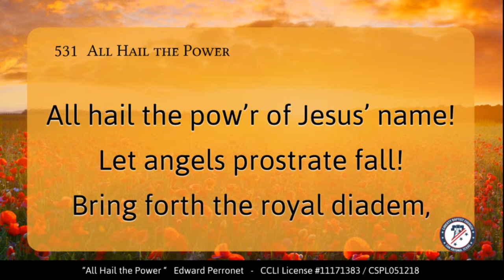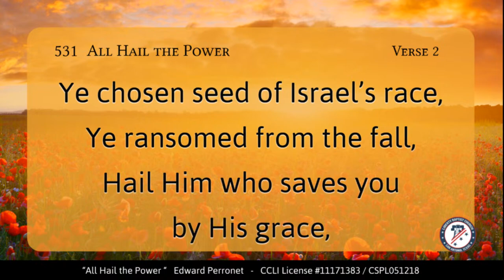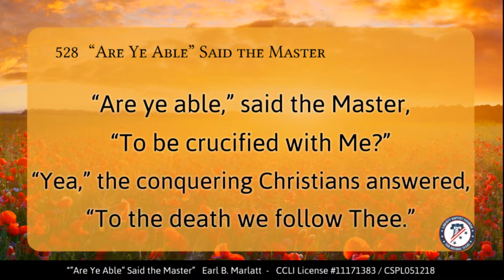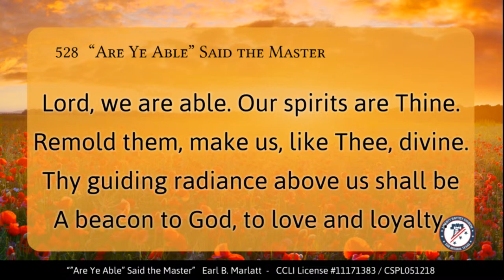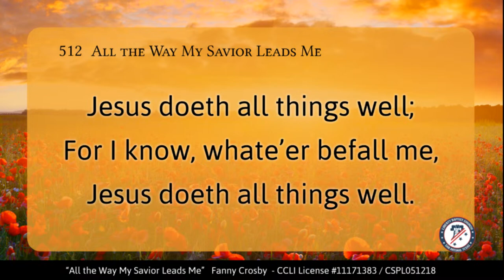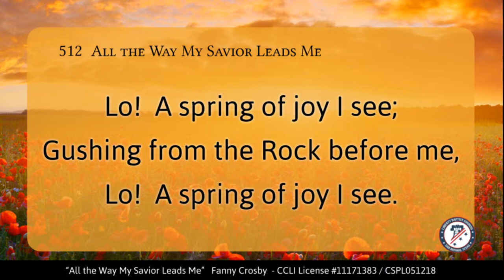Wednesday Evening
Assistant Pastor Chris Block